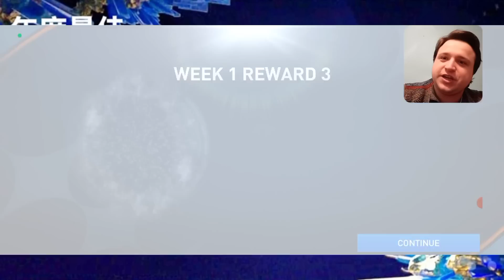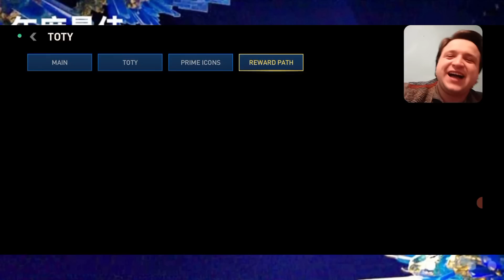OMG!!!OTVARAM TONU STORY TOTY SPECIAL PEKOVA OD 5K GEMOVA😱